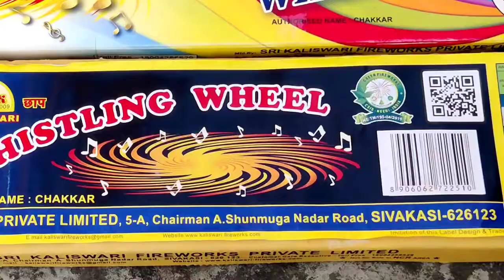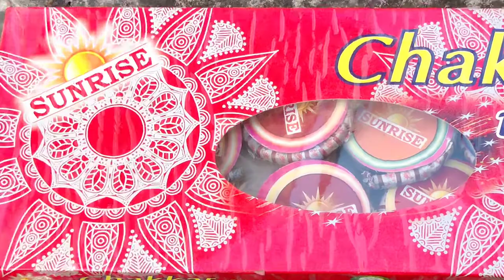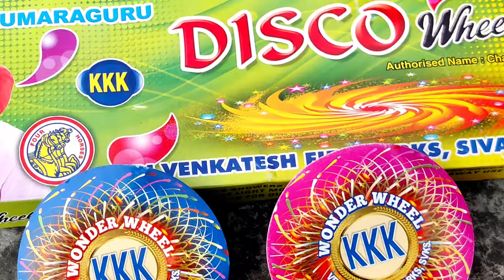Different Types Of Chakri Crackers Testing 💥 || Diwali 2021 😍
Hello guys video kasi lagi comment karke zarur batana , Have a nice day 🤗

This Video is done under appropriate supervision.

No One is harmed during making of this video. Please do not try this at home. In making of this video appropriate safety measures have been used. This Video does not violates any of the YouTube Community Guidelines and any child safety policy of youtube.

Crackers Gyan , cracker gyan